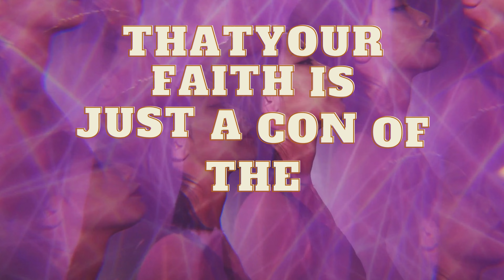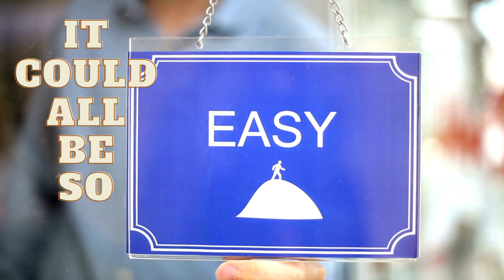The Ultimate Rage - Smurk Carter (Lyric Video)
Follow me @theultimaterage on:

- X
- KICK
- REDZ
- SNAP
- RUMBLE
- THREADS

$theultimaterage